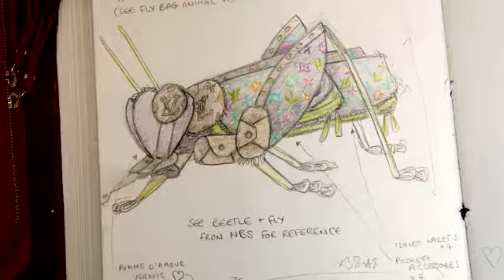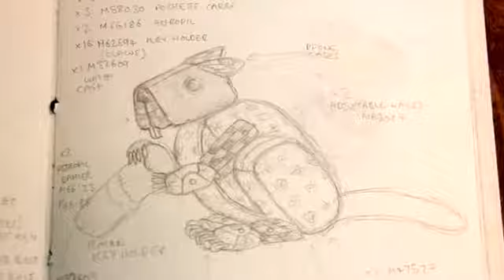Louis Vuitton Small Leather Goods by Billie Achilleos